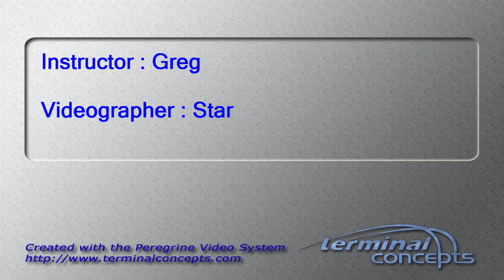Ericka Ham's Tandem skydive!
Ericka Ham's tandem skydive on Saturday, May 21, 2016 with Greg at Skydive Indianapolis.  Located in Frankfort, IN, Skydive Indianapolis is THE place for tandem, AFF and experienced skydivers.  Come out and Skydive Indiana, Skydive Kentucky, and Skydive Ohio!